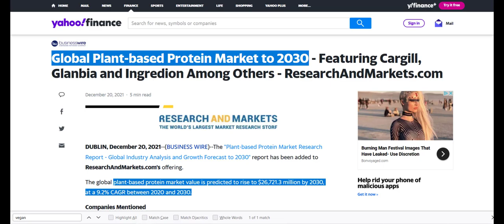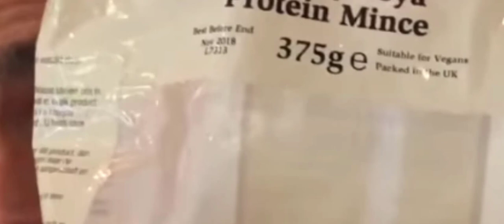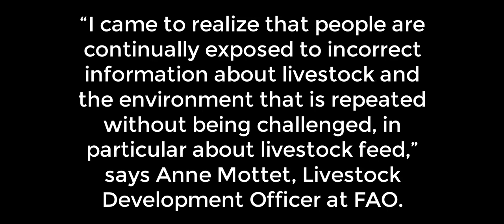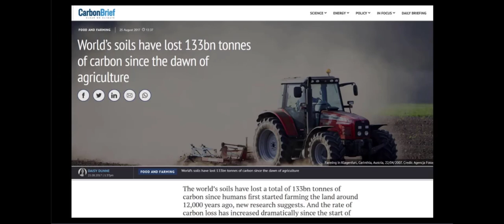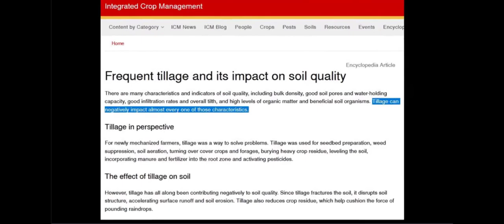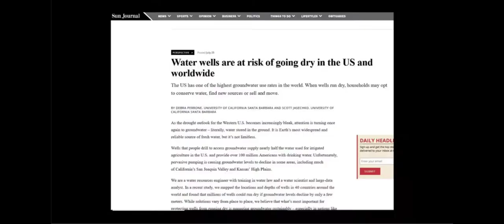A Vegan World will Wreck the Planet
Fight Veganism with a GF T-Shirt:
Additionally, cattle eat less than 1% of the world's soybeans.